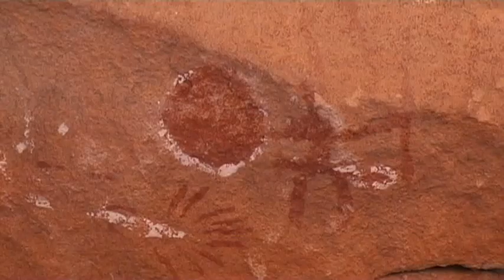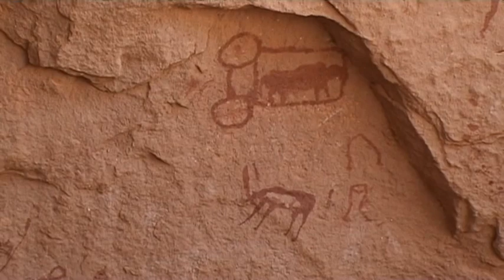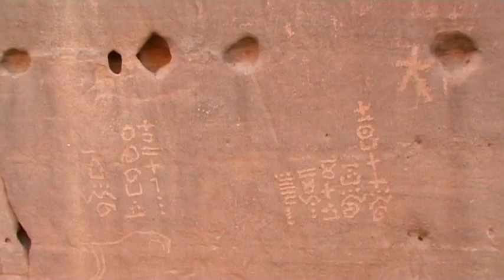Akakus Vacation Travel Video Guide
Travel video about nature park Akakus in Libya.
Mighty, jagged silhouettes announce the entrance to an enchanting world of rock and sandstone. Akakus is not only a mountain range in South West Libya it is also an almost fairytale-like region, a place of silence and contemplation.  However, the landscape does not embrace visitors with open arms as the mountains can only be explored with four-wheel drive vehicles and experienced local drivers.The leg of the journey through the Wadi Taschunt travels past a magnificent natural arch of which there are many more in the Akakus. The Tadrat Akakus area is around fifty kilometres long and up to fifty kilometres wide and is a mighty rock and endless desert landscape that forms a natural border between Libya and Algeria. Scattered artefacts and magnificent rock paintings indicate the existence of a past epoch that was discovered in the middle of the nineteenth century.  The discovery of the Akakus rock paintings in1850 was made by German explorer and scientist, Heinrich Barth. The Guelta Taschunt is famous for its extremely narrow canyon that can only be entered on foot, a walk that is well worthwhile. Surrounded by high, steep rock walls and separated from the outside world, those who come here often experience a strange and sometimes even oppressive sensation. The next highlight of our journey through the desert mountain region of Akakus is about to commence, a visit to the King Of The Tuareg.  The ninety four year old king welcomes us and proudly demonstrates how the traditional head dress of the Tuareg should be worn. The desert mountains of AKAKUS are far more than just a fascinating landscape whose natural splendour and remoteness are the main attraction.  The rocks in the dried out river valleys are like an historic picture book that provides us with a remarkable insight into what was once a long-lost culture of the Sahara!